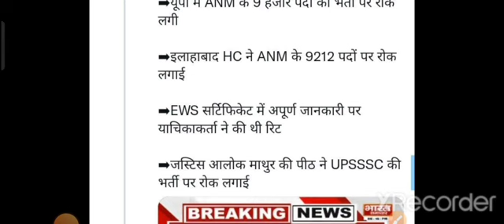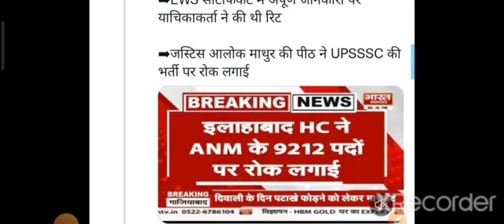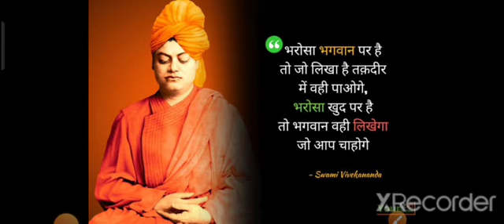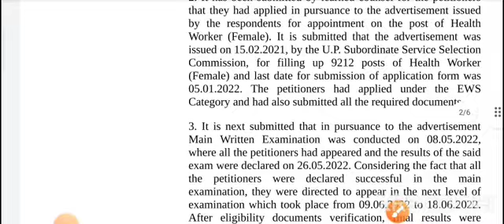UPSSSC Breaking News/फाइनल फैसला/अभ्यर्थियों पर गिरी गाज/upssscnews